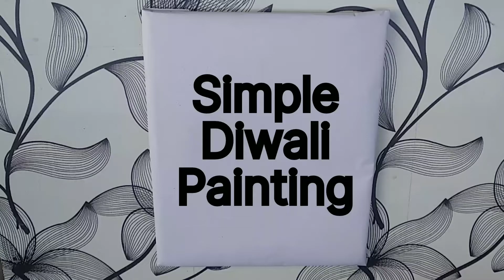Easy Diwali Painting with Poster Colour / Diwali Drawing for beginners / Diya Painting for Diwali